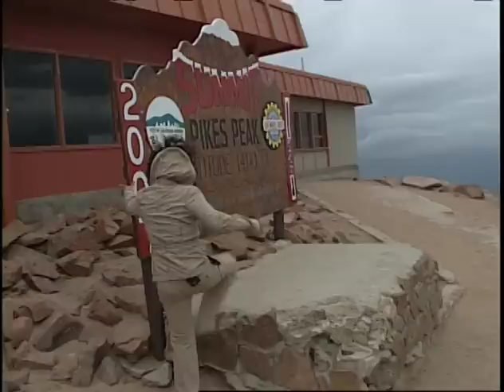Kelly Morgan - Farewell Montage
Montage of clips of Kelly Morgan on The HARVEST Show